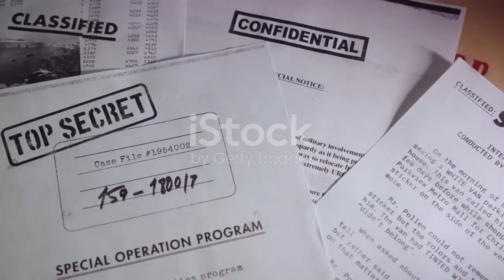The Enigma of the Israeli-Iranian Pipeline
Ethiopia-EritreaPortAgreement
-Nile River
- Waterway to Peace
- Ethiopia
- Sudan
- Egypt
- Nile River Basin
- Nile River riparian states
- Nile River water rights
- Nile River conflicts
- Nile River Basin Initiative
- international partnership
- regional peace
- water scarcity
- water-scarce
- water flow
- water supply
- water rights
- water-secure
- environmental pressures
- colonial-era treaties
- Blue Nile
- Upper Nile Basin
- Lower Nile Basin
- Nile Delta
- Nile River flow variability
- severe weather events
- Nile River countries
- Nile River socioeconomic benefits
- Nile River population